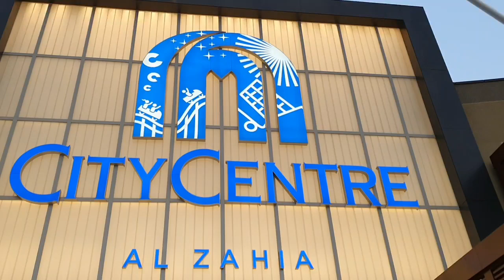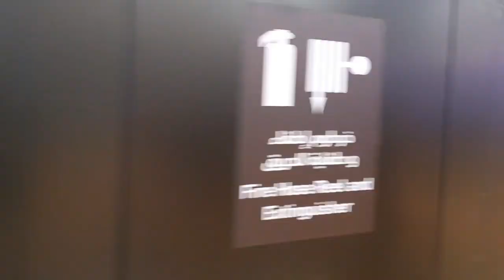Al Zahia City Centre Sharjah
Hi Guys, Al Zahia city centre Sharjah is newly open mall today.